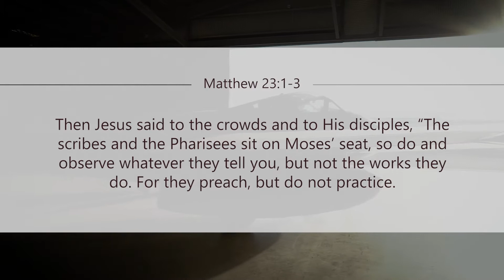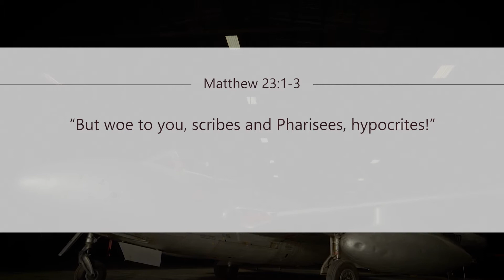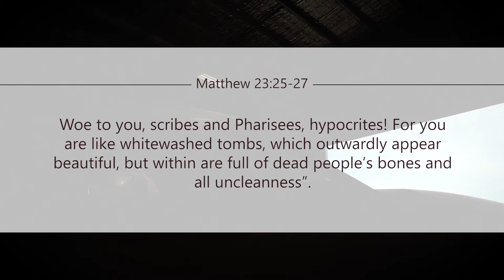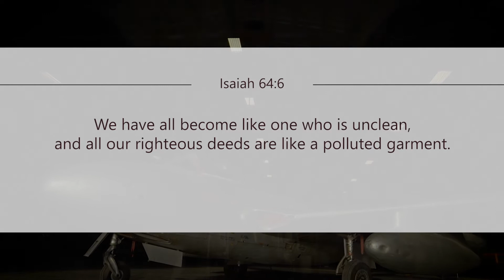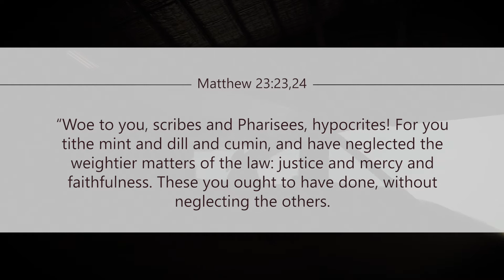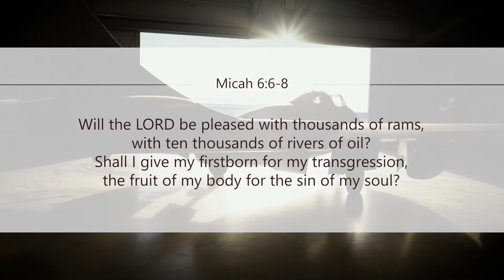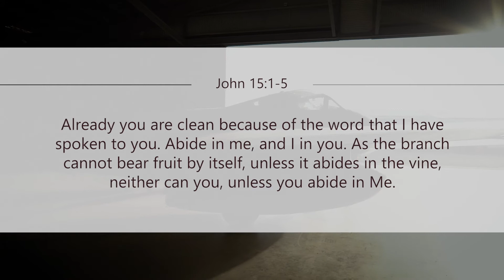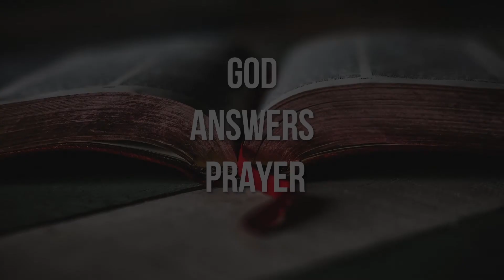TRUTH LINK EP16 - SAFETY INFORMATION CARD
No one wants things to go wrong - but in case they do - do we know how to respond? Today we explore what it really means to be a follower of Jesus and live a life of transforming joy.